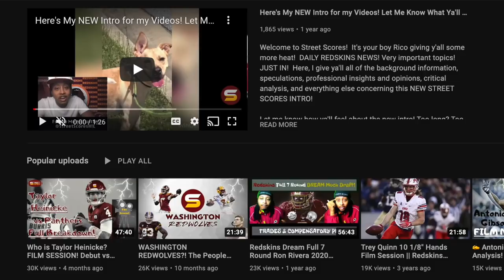NEW WFT Names ELIMINATED! Warriors & Redskins Are NOT OPTIONS! CONFIRMED! Wolves Hope As NEXT NAME?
Welcome to Street Scores! It's your boy Rico giving y'all some more heat! DAILY W.F.T NEWS! Very important topics! JUST IN! Here, I give ya'll all of the background information, speculations, professional insights and opinions, critical analysis, and everything else concerning all of rumors surrounding Washington's MAJOR NAME, IDENTITY, LOGO, MASCOT, REBRANDING UPDATE!

Today's Topics:
1. Jason Wright Confirms that Redskins, Warriors, or any name close to Native American imagery WILL NOT BE THE NEW NAME ANNOUNCED EARLY 2022!
2. Why were these name eliminated? Focus groups with Native American Leaders? Not taking ANY chances with any backlash from being too similar to old name!
3. Is Washington Football Team still a possibility of staying as the permanent name? Why that wouldn't make sense!
4. Is there any chance that the Washington name has "Wolves" in it? Why & why not? Too close & adjacent to Native American likeness?

weaknesses strengths positives negatives technique potential ceiling floor prospect underrated needs guide ultimate best newest freshest strong opinion nuggets tips outline real explanation analysis detailed prediction projection expound detailed analytical unpredictable great good helpful advise careful unbiased objective honest advantages disadvantages aggressive everything about recent breaking news information updates reports

advanced statistics healthy injury comparison explanation breakdown calculation projection griffins warriors armada rising swifts commanders pilots rubies renegades DC Football Club DCFC monarchs presidents wild hogs riders washington captial city football club ccfc redwolves aviators wayfarers ambassadors aces first city foootball club fcfc arches beacons belters redtails razorbacks defenders football team awful name creative new innovative fans have chance to vote survey weigh in on future branding of the franchise terrible name corny name tragic solicit fan input for name choices ask fans for the favorite name idea name suggestions new jason wright marketing branding campaign when will washington football team be getting a new name logo title new colors new jerseys A year ago this week was when Washington got rid of its old controversial name. Since then, the team has gone over 40,000 name and logo submissions from fans, focus groups, and surveys with the help of a digital creative agency called Code and Theory